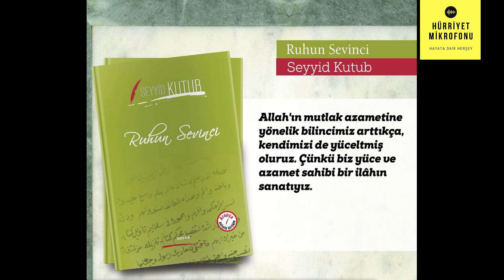Ruhun Sevinci - Seyyid Kutub - Bölüm 1 (Sesli Kitap)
Ruhun Sevinci - Seyyid Kutub

Bir insanın ölümü beklemesi nasıl bir duygu acaba? Kesin olarak öleceksin. Daha da dramatik olan asılarak öldürüleceksin. Ne hisseder acaba insan?

Ölümü bekleyen insan neleri düşünür? Düşünceleri kaleme nasıl yansır? Düğüm düğüm olan düşünceler kağıda dökülünce çözülür mü acaba? Kelimeler, kağıtları tutuşturur mu acaba?

Bir kitap düşünün. Fikir ve düşüncelerinden dolayı idama mahkum edilen bir mütefekkirin kız kardeşine yazdığı mektuplardan meydana gelmiş olsun. Ne hissedersiniz?

Kitabı kamil manada anlamak için, Seyyid Kutub’un hayatı, fikirleri ve mücadelesini iyi bilmek gerekiyor.

Ruhun sevinci, Seyyid Kutub’un idam edilmeden önce, zindandan kız kardeşi Emine Kutub’a yazmış olduğu on beş mektuptan meydana geliyor. Kitap otuz altı sayfa fakat, en az otuz altı bin sayfalık bir etki bırakıyor insanın ruhu, kalbi ve zihninde. Seyyid Kutub’un Türkçeye tercüme edilen son eseri diyebiliriz. Bu mektuplar ilk defa Tunus’ta “Fikir” dergisinde yayınlanmıştır.

Özellikle on beşinci mektup şahsımı derinden etkiledi. “şimdi gelse ölüm beni korkutmaz” cümlesi ile başlayıp, göz pınarlarını hareketlendirecek kadar duygusal cümleler ile ruhun sevincinin etkisini ortaya koyuyor.

Kitaptan orijinal cümleler:

Hayat, daima diri olan Allah’ın kuvveti ile canlanır ve gelişir.
Biz başkaları için yaşadığımız zaman, kendimiz için daha dolu bir hayat yaşarız.
Kötülük ağacı kısa sürede büyür.
Her insanda güzel bir sözü hak eden bir yan vardır.
Duygu alış verişinden dolayı sevinmek…
İnanç ve fikirlerimizi kendimizden daha değerli görmeliyiz.
İdrak edebilme gücü… Entelekt…
Zaman olur kölelik özgürlük kisvesine bürünür.
İnanç olmadan ilke bir işe yaramaz.
Yaşayan bir düşünce insan kalbini besler.
Aşağılık bir yöntem kullanılarak, şerefli bir hedefe varılmaz.
Şimdi gelse ölüm, artık beni korkutmaz çünkü şu hayattan çok şey aldım.
Şimdi gelse ölüm, artık beni korkutmaz çünkü elimden geldiği kadar çok şey yaptım.
Şimdi gelse ölüm, artık beni korkutmaz çünkü elimden geldiğince iyi olmaya çalıştım.